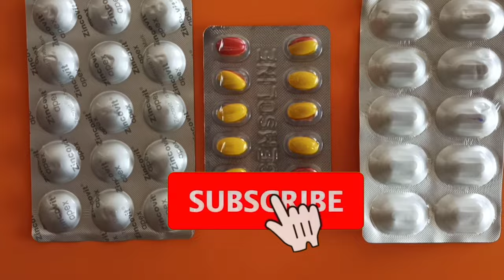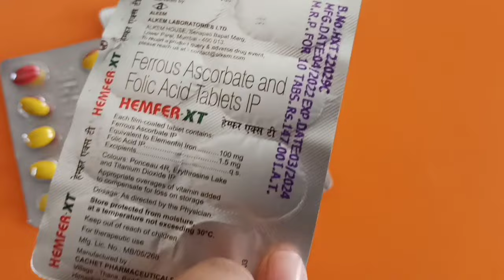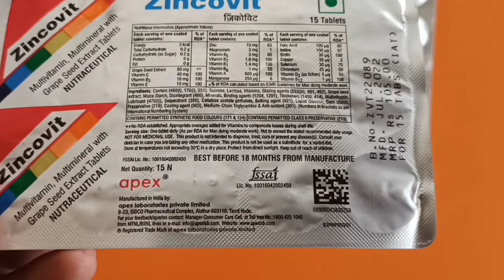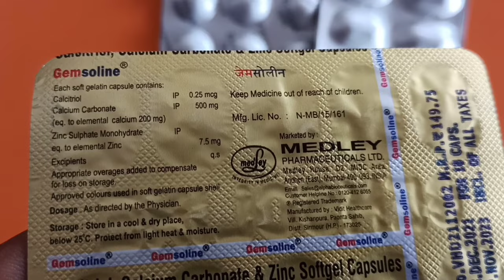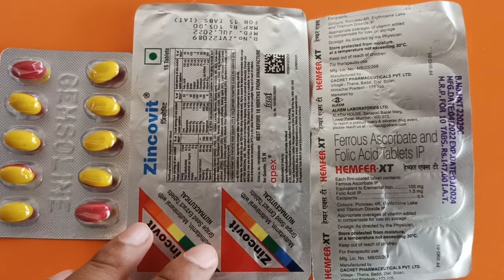शरीर की कमजोरी ,थकान, कैल्शियम और खून की कमी कभी नहीं होगी | 3 Tablets Keep Your Body Healthy Always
Thanks & Regards
Sonu thakur